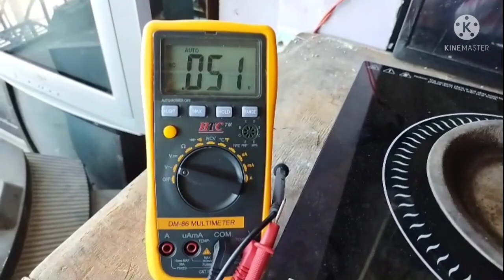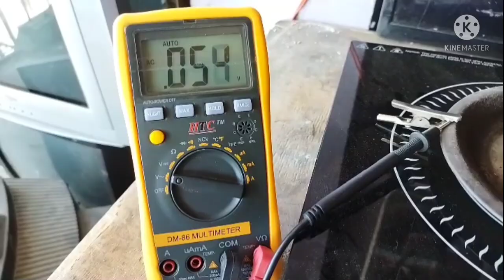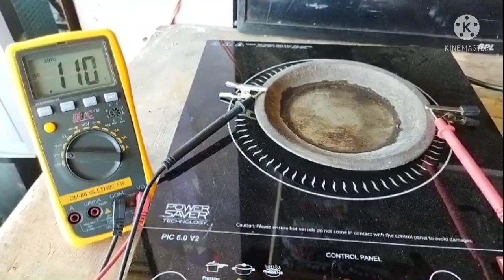இன்டக்சன் குக்கரின் பாத்திரத்தில் எவ்வளவு வோல்டேஜ் வரும்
இன்டக்சன் குக்கரில் பயன்படுத்தும் பாத்திரத்தில் எவ்வளவு வோல்டேஜ் வரும் என சோதனை செய்யப்படுகிறது